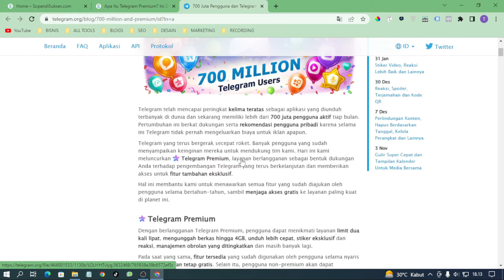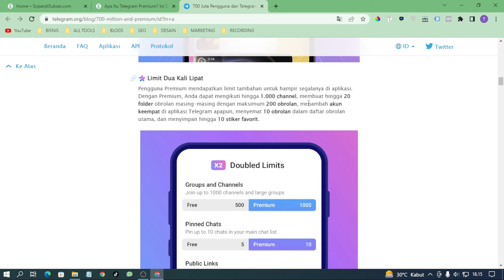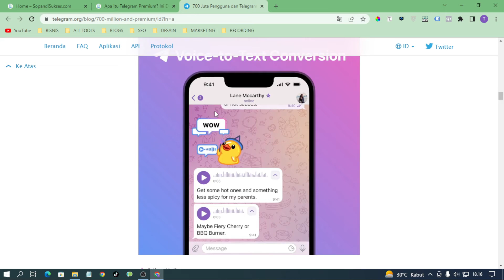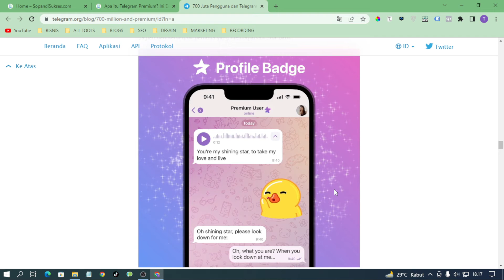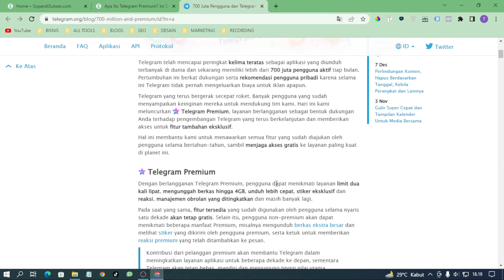APA ITU TELEGRAM PREMIUM? 🔥 INI DETAIL FITUR-FITURNYA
Kini aplikasi Telegram sudah tembus 700 juta pengguna aktif bulanan (laporan resmi dari Telegram).

Dengan pengguna yang begitu besar tersebut, baru-baru ini (Juni 2022) Telegram pun resmi merilis layanan baru, yaitu Telegram Premium.

Apa Itu Telegram Premium?

Telegram Premium merupakan ...

Assalamu'alaikum ...

Hallo sobat semuanya ... 😃
Terima kasih sudah berkunjung ke Channel Youtube saya. Semoga channel ini bermanfaat untuk Anda. 😍

Boleh DISUBSCRIBE jikalau Channel ini dirasa bermanfaat saja. 😍

Ada banyak produk GRATIS yang bisa Anda akses di Channel Telegram tsb, seperti :

1. Gratis 12 Video Tentang Landing Page
2. Ebook Rumus Jutawan
3. Video Webinar "Strategi Jualan Laris Di Facebook Marketplace"
4. Video Webinar "Optimasi Shopee"
5. Video Webinar "Tips Jualan Laris Di Instagram Tanpa Ngiklan"
6. Dan masih banyak yang lainnya

Silakan segera akses semuanya, mumpung masih saya bagikan secara GRATIS untuk Anda.

Note : Akses gratis tersebut Bisa saya tutup sewaktu-waktu.

Di video ini saya membahas tentang "APA ITU TELEGRAM PREMIUM & KELEBIHANNYA"

Penasaran? Yuk langsung tonton saja videonya sampai selesai.

Terima kasih sudah berkunjung di Channel saya.
Semoga bermanfaat dan sukses selalu buat sobat semuanya 🥰

Wassalamu'alaikum ...